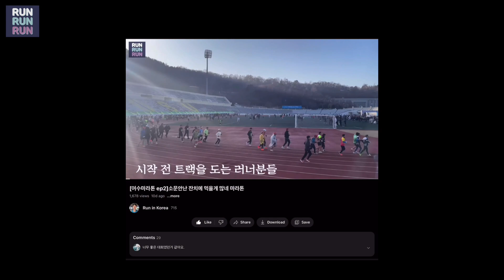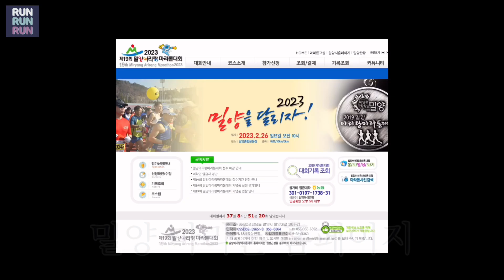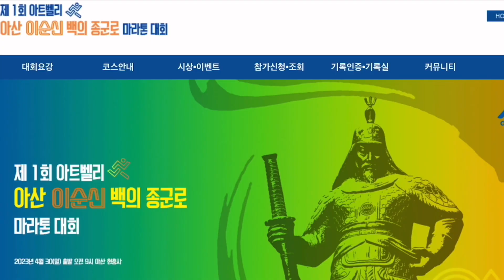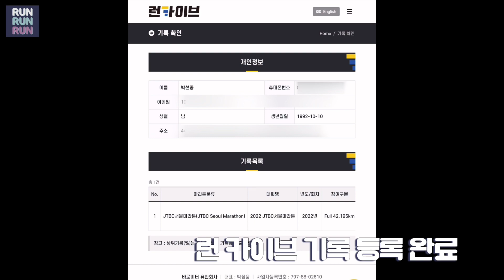[Runtalk]2023 상반기 마라톤 대회 6선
같이 달리시죠.